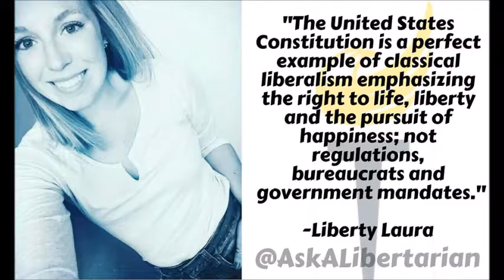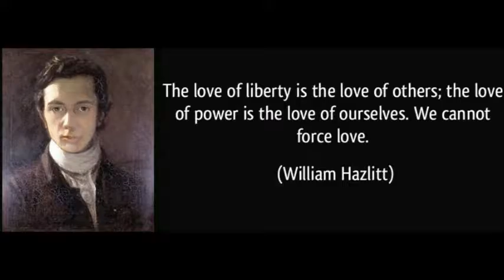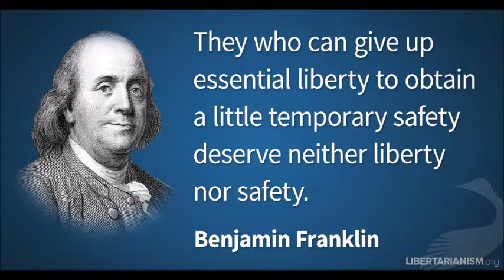What is a Libertarian?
What is a libertarian? Made for Ask a Libertarian on Facebook. Final draft.